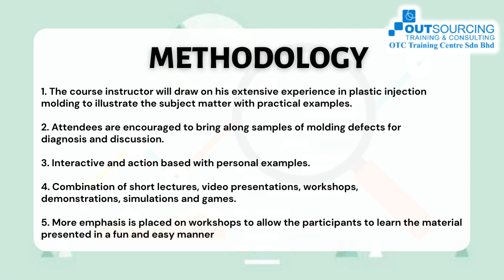PLASTIC INJECTION MOLDING : DESIGN AND MANUFACTURE OF PLASTIC PARTS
Program: Plastic Injection Moulding (Design & Manufacture of Plastic Part)

📍Date : 👇👇
17 May 2023 (Mon) | 9am - 5pm
18 May 2023 (Tue) | 9am - 5pm

Plastic parts are found in countless big and small products today, from computers,  household goods, control and instrumentation equipment, road vehicles, and sporting goods to biomedical instruments, just to name a few. The quality and finishing of the plastic products depend on the choice of plastic material, product design, mold design, and molding process.This is a course of continuing education specifically designed for people who are designing and manufacturing plastic parts.

Content
00:00 - Training Details
00:04 - Introduction
00:14 - Course Objectives
00:25 - Intended Audience
00:35 - Methodology
00:47 - Enquiry
00:49 - Social Media